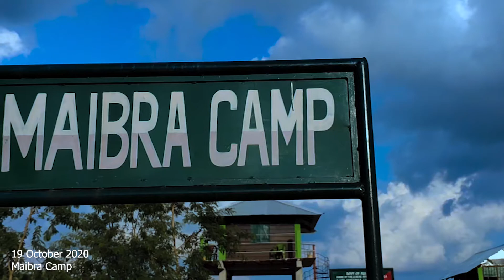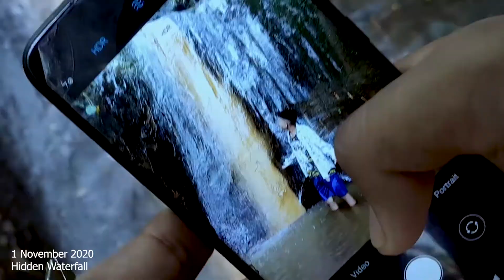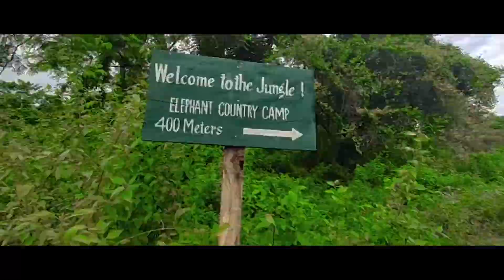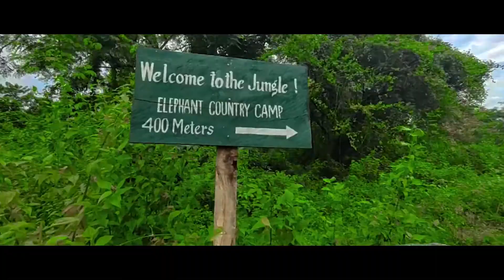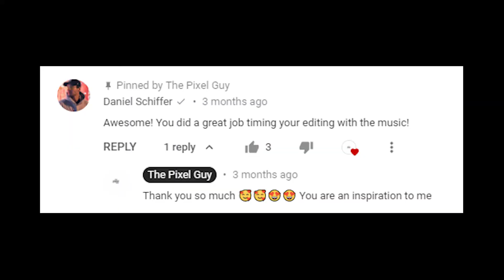My Year 2020 Rewind || 2020 in a nutshell || The Pixel Guy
This Video is a rewind of My Year 2020.
Watch This to guess what happened in 2020